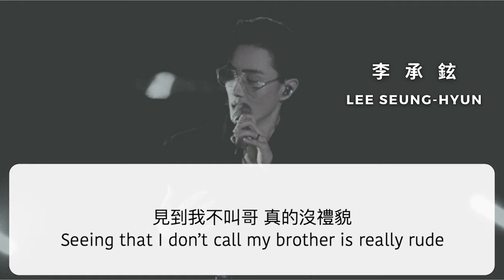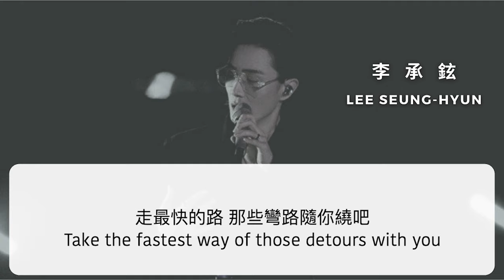【English lyrics｜繁中字幕】《天上飛》(Tian Shang Fei)-李承鉉 Lee Seung-hyun【原唱：二狗子Saddoggy】披荊斬棘的哥哥 Call Me By Fire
李承鉉哥哥舞台太香了🥰